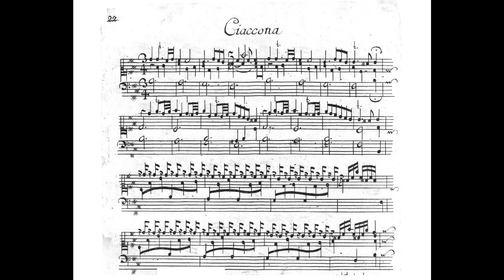Johann J. de Neufville (1684-1712): Ciaccona